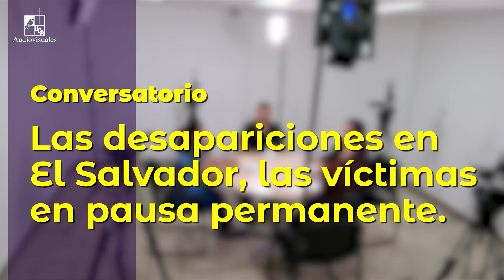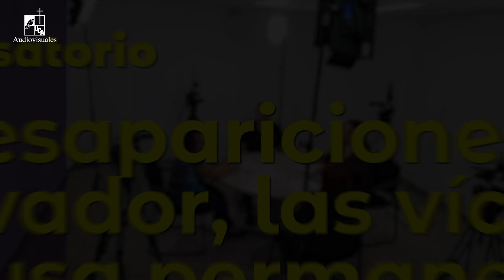Conversatorio: Las desapariciones en El Salvador, víctimas en pausa permanente (resumen)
Primera emisión: 22 de agosto de 2024 (versión corta)
El drama es el mismo: la ausencia, el dolor, la angustia y la desesperanza, han marcado el día a día de quienes han enfrentado la desaparición de un familiar. La única voz que aún queda del desaparecido, es la que alzan quienes los buscan y quienes esperan su regreso día y noche.